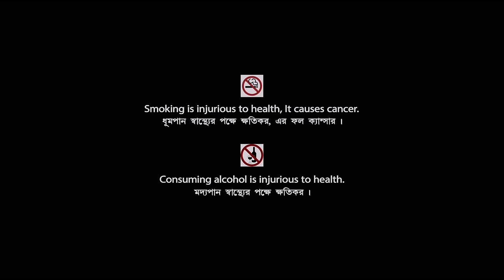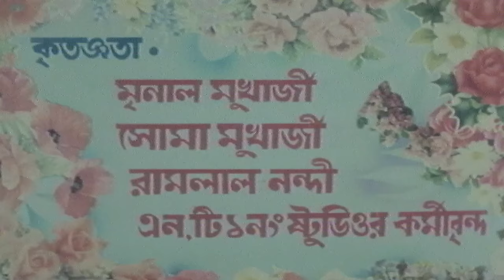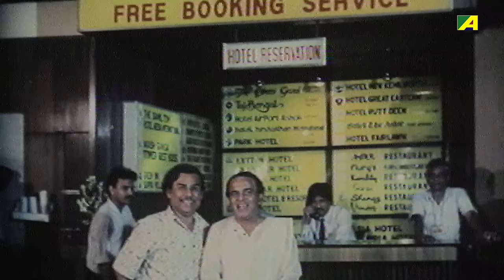Priya - Bengali Full Movie | Prosenjit Chatterjee | Pallavi Joshi | Shakti Kapoor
The story follows the friendship between Haribhushan and Shyamchoron, who wanted their children to marry each other. Despite their fathers' disapproval, they fell in love, leading to their reconciliation.

The Bengali Film Priya was released in the year 1992, Directed by Shibu Mitra, starring Prosenjit Chatterjee, Pallavi Joshi, Shakti Kapoor, Anup Kumar, Biplab Chatterjee, Pallavi Chatterjee & Others.

Movie : Priya
Language : Bengali
Genre : Drama, Romance
Producer : Shefali Sarkar, Juthika Mitra
Director : Shibu Mitra
Story : Tapendu Gangopadhyay
Music Director : Bappi Lahiri
Lyricist : Pulak Bandyopadhyay
Playback : Kumar Sanu, Alka Yagnik, Kavita Krishnamurthy, Abhijeet Bhattacharya, Bappi Lahiri
Release : 1992
Star Cast : Prosenjit Chatterjee, Pallavi Joshi, Shakti Kapoor, Anup Kumar, Rabi Ghosh, Sabitri Chatterjee, Biplab Chatterjee, Pallavi Chatterjee, Kaushik Banerjee, Shambhu Bhattacharya, Jaya Acharya, Ramen Roy Chowdhuri, Sandip Basu, Rathin Majumdar, Pinki Sarkar